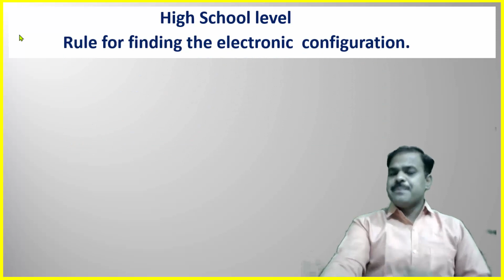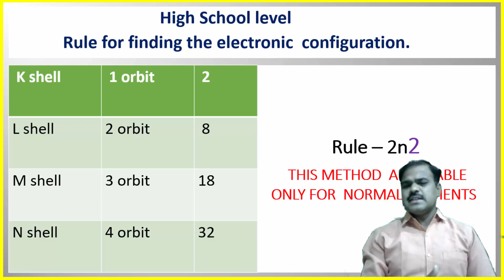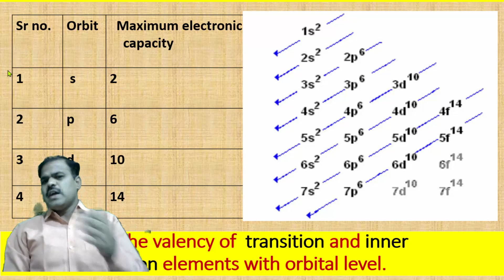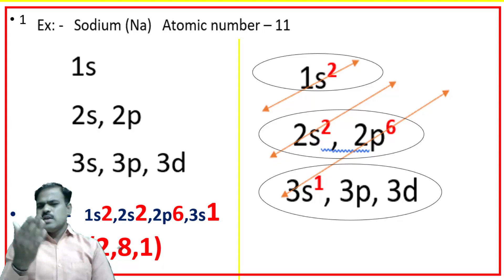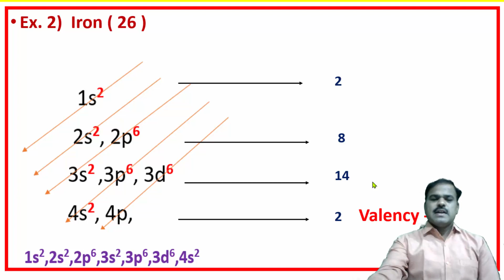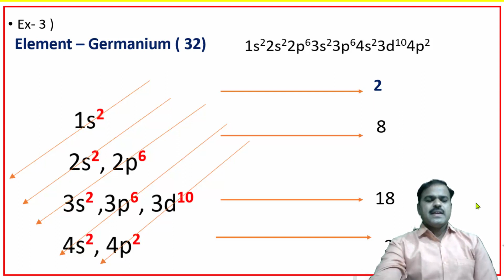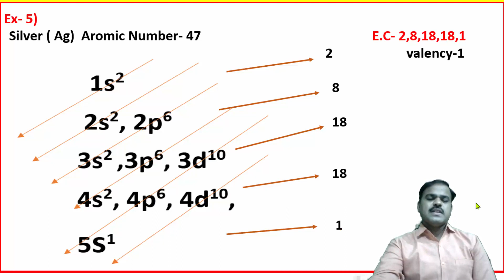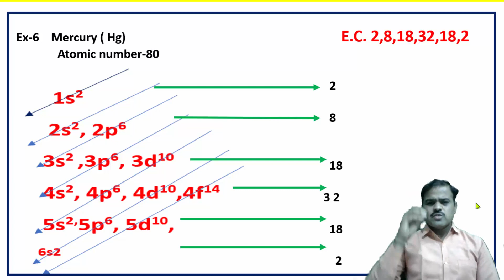सयुंजा. Valency. By Orbital method... Basic Science...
Valency . electric configuration.
Marathi medium students
Semi English medium students